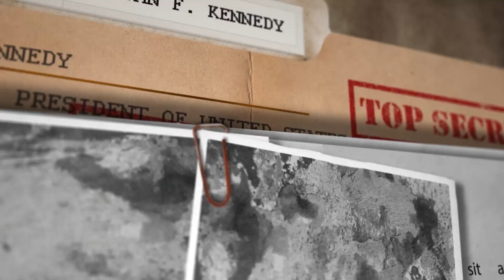People Who Refuse Marriage Proposals In Chad To Be Fined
Wongel Zelalem reports on People who refusing a marriage proposal in Mangalmé in north-eastern Chad must now pay a fine, known as “amchilini”.The region’s Higher Islamic Council ruled that the figure be between $23 (£18) and $39 for women and $15 for men.